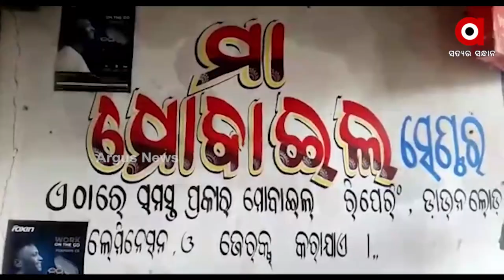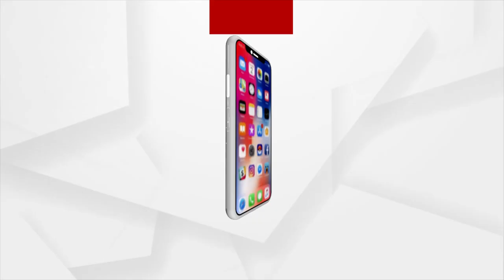ଏକଇଞ୍ଚ ଚକ ଖଡିରେ ଜଗନ୍ନାଥଙ୍କ ବିଗ୍ରହ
ନବରଙ୍ଗପୁର ଉମରକୋଟ ପୁରୁଣା କୋର୍ଟ ସାହିର ବାସିନ୍ଦା ଶ୍ରୀକାନ୍ତ ନନ୍ଦ ବୃତ୍ତିରେ ଜଣେ ମୋବାଇଲି ମେକାନିକ । ତାଙ୍କ ହାତରେ ଅଚଳ ମୋବାଇଲ ଯେଭଳି ସଚଳ ହୋଇଥାଏ ବର୍ଜ୍ୟ ସାମଗ୍ରୀ ଗୁଡିକ ସେଭଳି ଭାବେ ସୌନ୍ଦର୍ଯ୍ୟ ସାମଗ୍ରୀର ରୂପ ନେଇଥାଏ ।ଏବେ ସେ ଚକ ଖଡିରେ ତିଆରି କରିଥିବା ଜଗନ୍ନାଥଙ୍କ କମନୀୟ ମୂର୍ତ୍ତି ତାଙ୍କ କଳା ନୈପୁଣ୍ୟତାର ସୂଚକ ପାଲଟିଛି ।